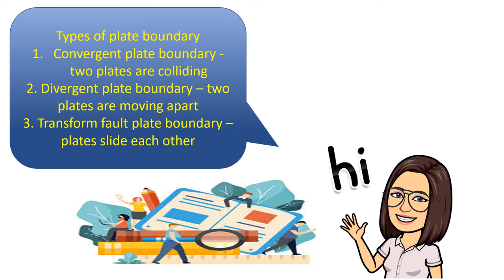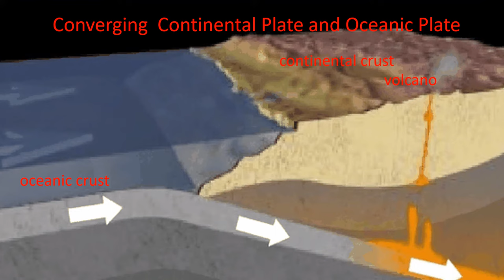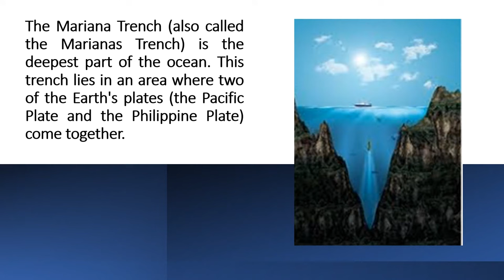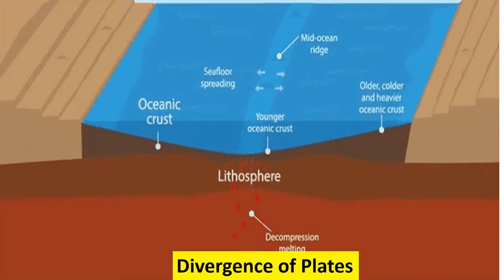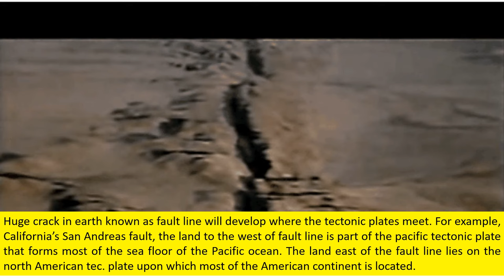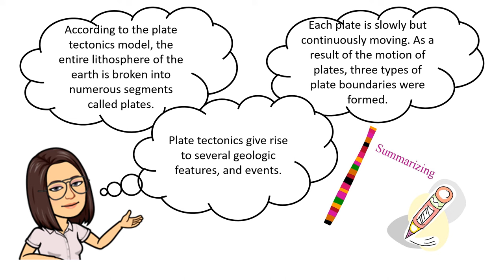Processes that Occur Along Plate Boundaries